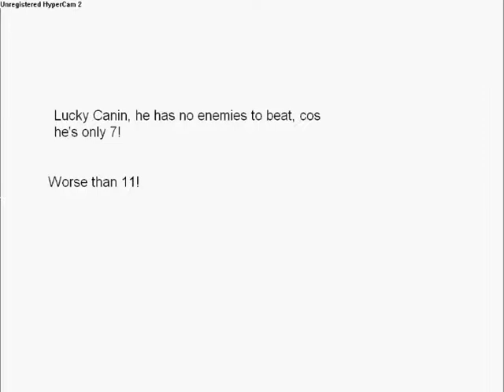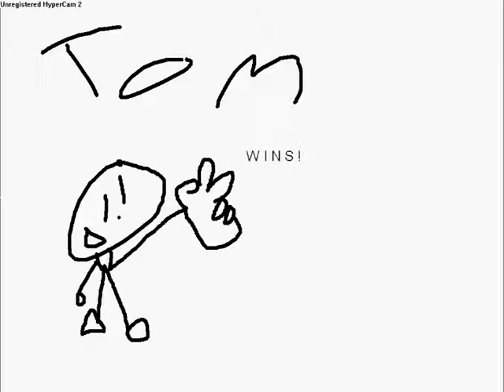TA #4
not much to type here but it's funny!